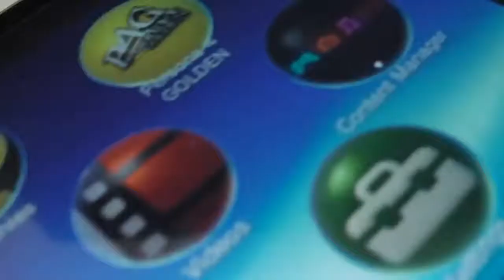Call of Duty: Ghosts - Walkthrough - Part 4 - Struck Down (PS3) [HD]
Part 4 (Struck Down) of our Call of Duty: Ghosts Walkthrough / Playthrough

This walkthrough includes locations of the Rorke Files and showcases how to unlock some of the "level specific" achievements / trophies.

This walkthrough also includes deaths and errors we made during recording.